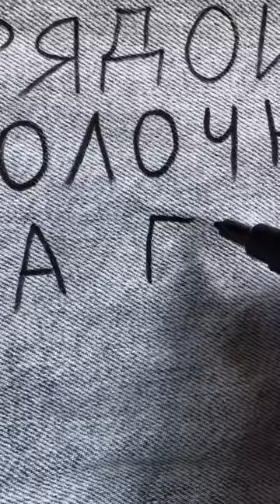Painted jean jacket with mountains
custom denim jacket, painting on denim jacket, diy, fabric paint, acrylic painting, art, fashion

paint denim, drawing, custom jean jacket, acrylic paint, painting on clothes, hand painted jacket, painting on fabric, custom clothes

streetwear, style, custom clothing, painting a jean jacket, denim jacket art,

landscape, mountain painting, fashion trends, fashion designer, customization

teenage dream, teens, outfits

cute outfit ideas, coloring jeans